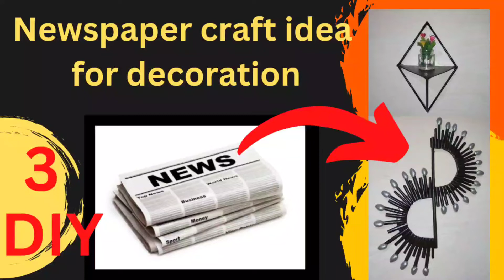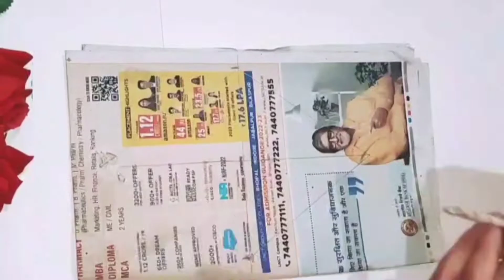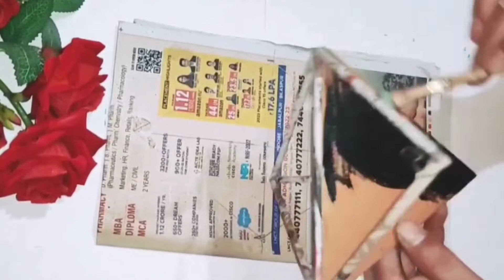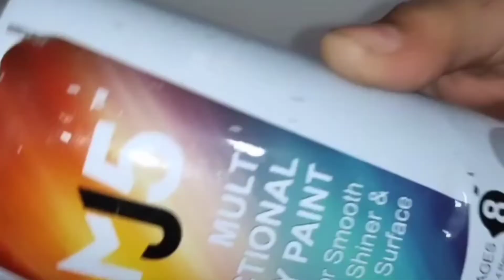3 Easy Newspaper Craft Ideas For Decoration || Best Out Of Waste || Home Decoration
3 Ideas Of Newspaper Craft 🥰

diy
diy videos
diy craft
easy diy videos
craft ideas
easy craft ideas
easy craft videos
news paper craft
easy news paper craft
news paper craft ideas
cardboard craft ideas
cardboard craft
easy decoration video
decor videos
decorations